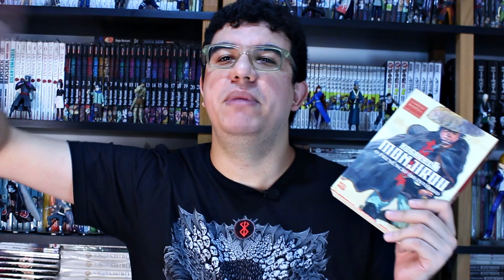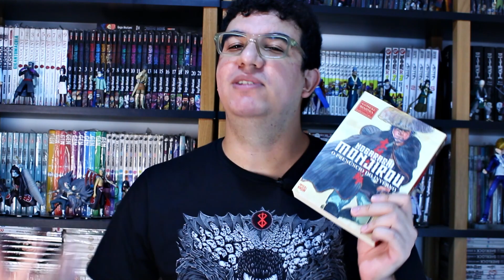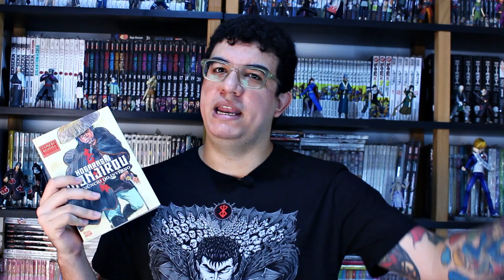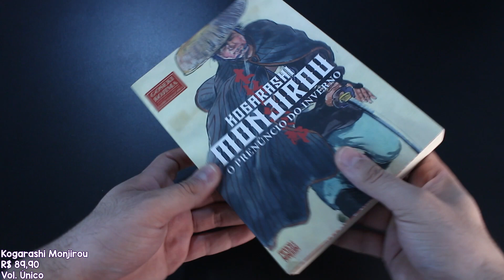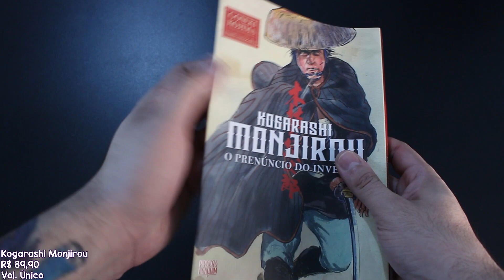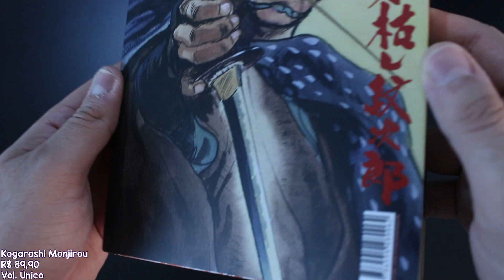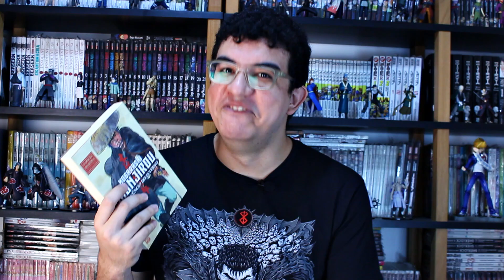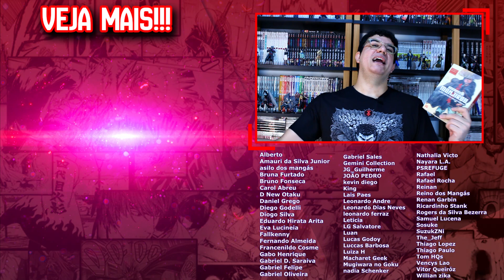VALE A PENA DAR UMA CHANCE PARA ESSE MANGÁ? | KOGARASHI MONJIROU - EDIÇÃO DA PIPOCA E NANQUIM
COMPRE "KOGARASHI MONJIROU"

Valeu Galera!